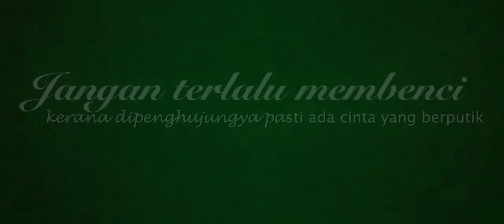Tersuka Tanpa Sengaja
Jangan terlalu kuat membenci , benci boleh jadi cinta ye